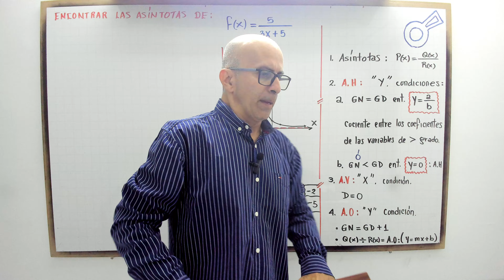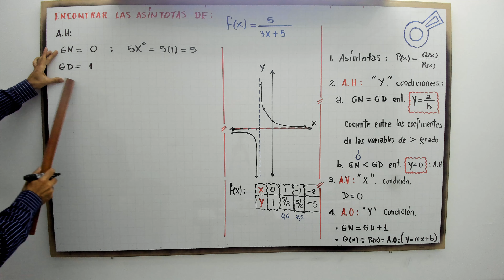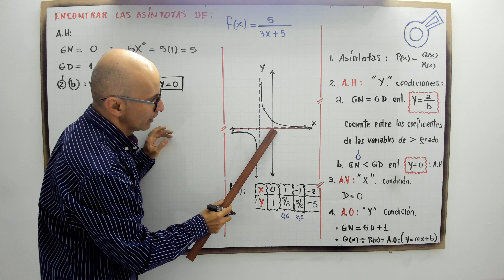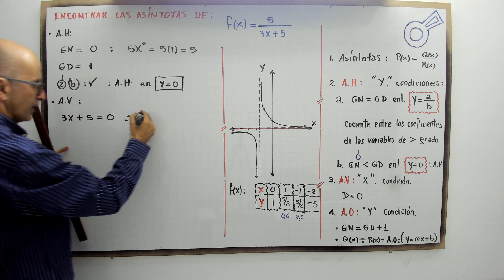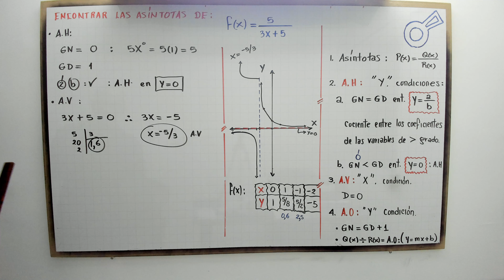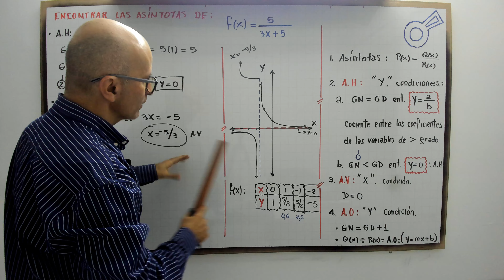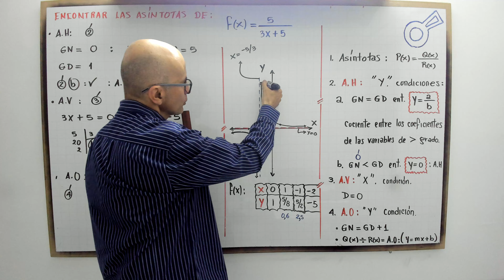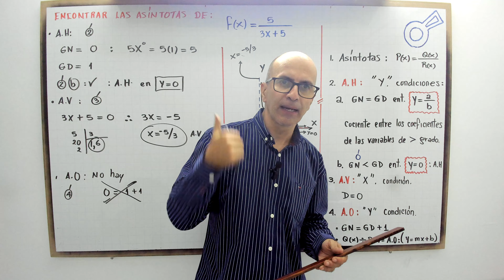Asíntotas. Modelo 2.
profenini, te enseña con lupa como hallar las asíntotas de una función.